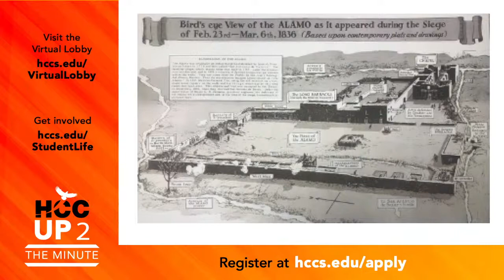HCCTV Up to the Minute: August 18, 2022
On today’s Up To The Minute, HCC Speech Communications Program Coordinator James Duvall discusses preparing students with skills for the workplace and in everyday life. Also, for Thursday Family Fun Day, Jonathan Huhn, director of communications and community outreach of Alamo Trust, Inc., says the Alamo is gearing up for a birthday celebration for Davy Crockett, the legendary frontiersman, Tennessee congressmen and iconic Alamo Defender.

To learn more about HCC’s Speech Communications Department and the Alamo, as well as other HCC announcements – go to: